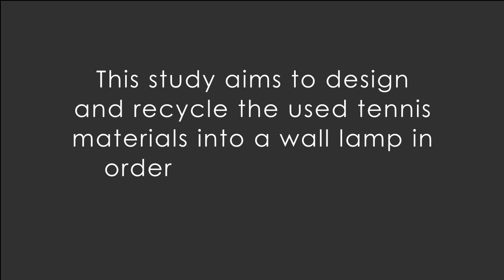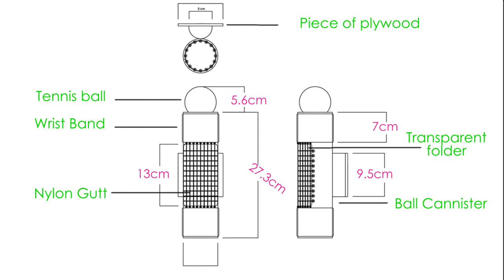Recycled Tennis waste materials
A few details on our design.
Just our school project.  We named it "Wimbledon wall lamp" .

I do not own the BGM.

Cheers.